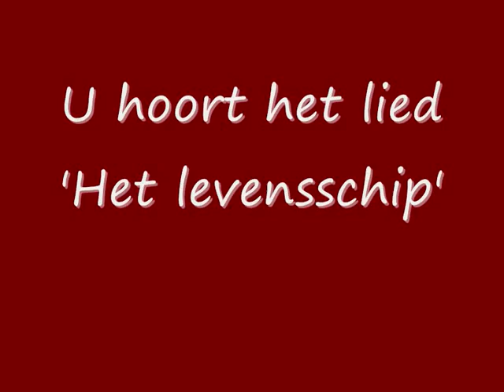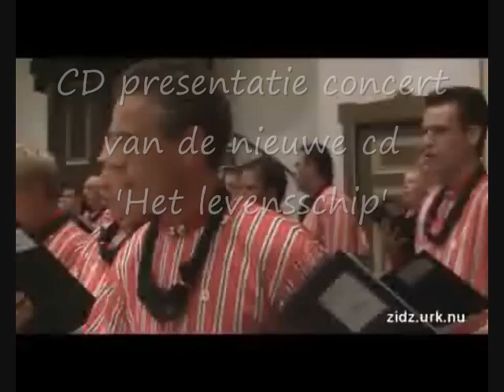Chr. Mannenkoor "Eiland Urk" - Het levensschip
'Het levensschip' van Chr. Mannenkoor "Eiland Urk" o.l.v. Gerrit Schinkel.
Met live opnames tijdens CD presentatieconcert van Christelijk Mannenkoor "Eiland Urk" in de Bethelkerk te Urk op 28 Augustus 2010.